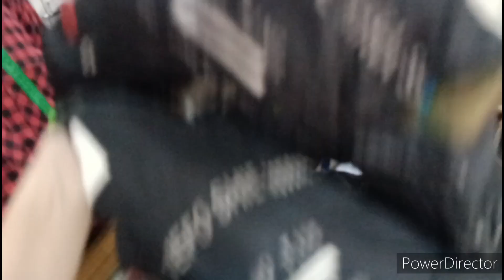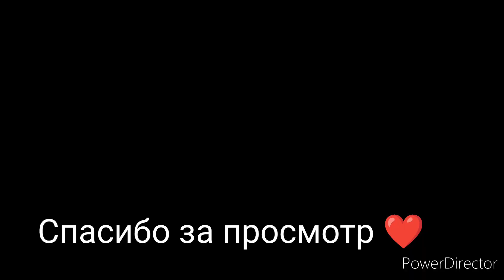Я ее накажу | Заява в полицию